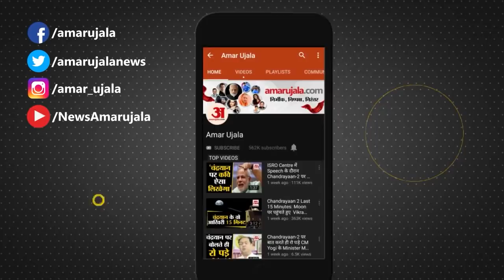चंद लाइनों में समझिए कि आखिर Citizenship (Amendment) Bill 2019 से देश में किसके लिए क्या बदल गया ?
Citizenship Amendment Bill जैसे ही President Ram Nath Kovind ने Pass किया और ये Law बना तब से और हंगामे होने लगे। यहां देखिए कानून बनने के बाद अब इसका India पर क्या असर होगा।